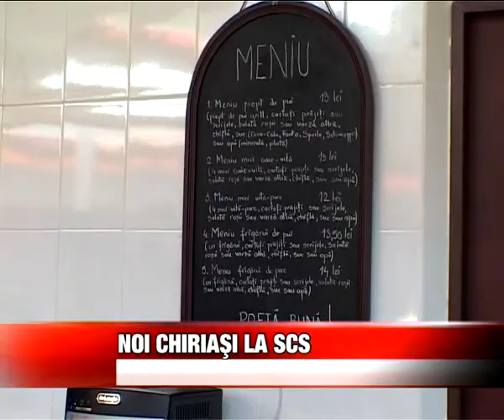Noi chiriasi la SCS